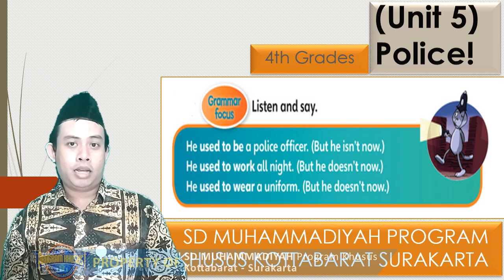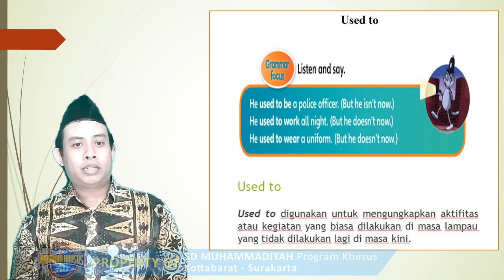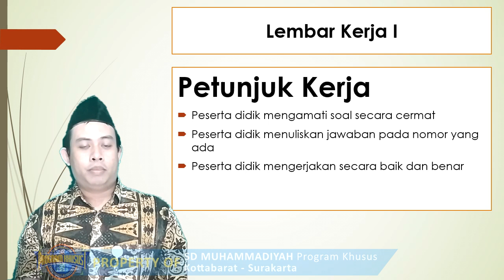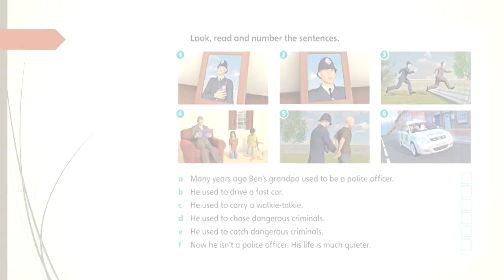Bahasa Inggris | "Used to" (Kelas 4) | Ustaz Adi